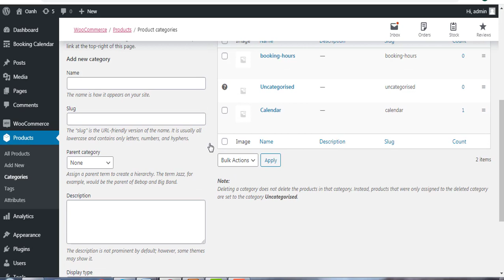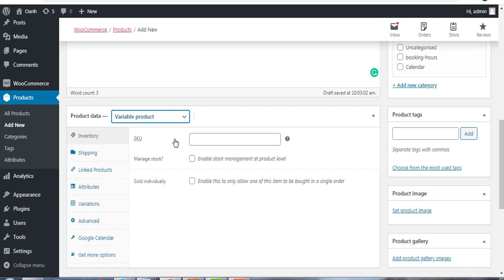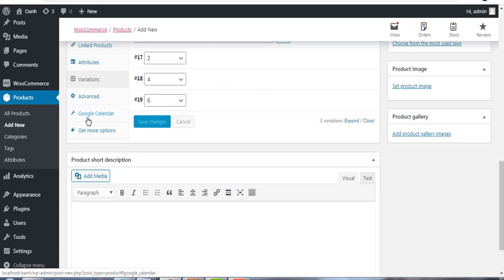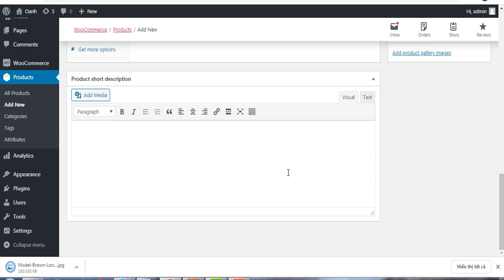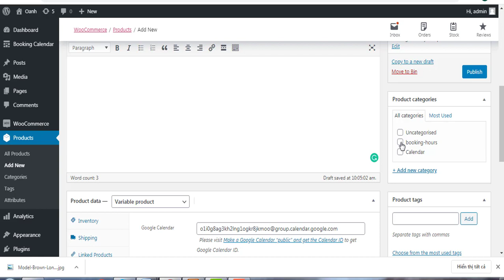How to Create a Event Ticket For Booking website in Wordpress - WP Event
In this video, we will show you how to create a service ticket with WP Event a WooCommerce Booking Event & Calendar solution developed by CMSmart.  WooCommerce Booking Event & Calendar will improve your customer 's booking and scheduling experience. Create your own booking timetable for your service easily.